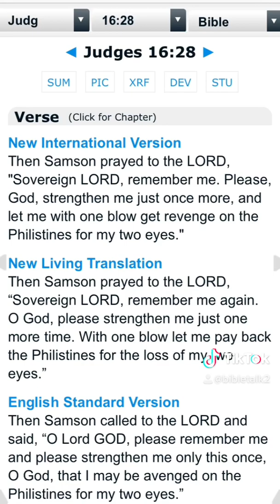Did Samson Go to Heaven?